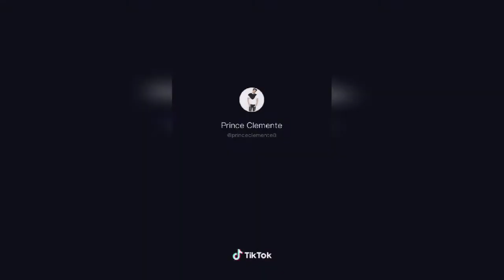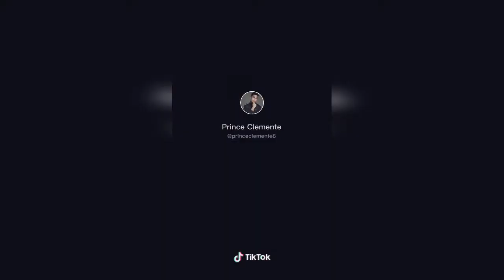Prince Clemente of The Lost Recipe (tiktok compilation)